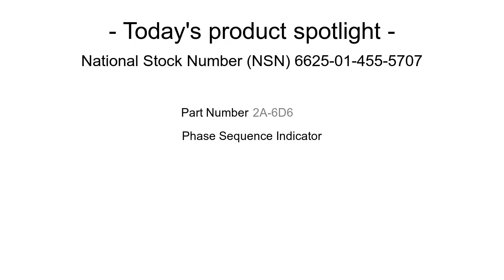NSN 6625-01-455-5707 Phase Sequence Indicator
NSN: 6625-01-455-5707 a Phase Sequence Indicator. Part Number: 1236AS1075. This product can be located in our Electrical And Electronic Properties Measuring And Testing Instruments section on our